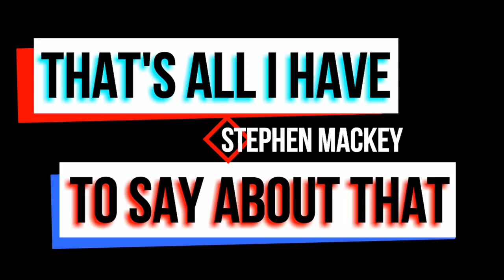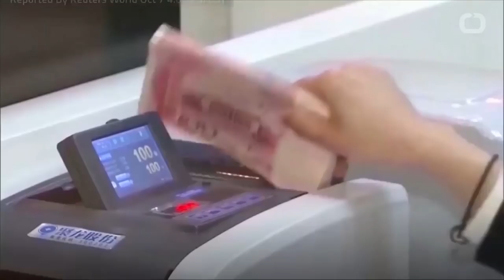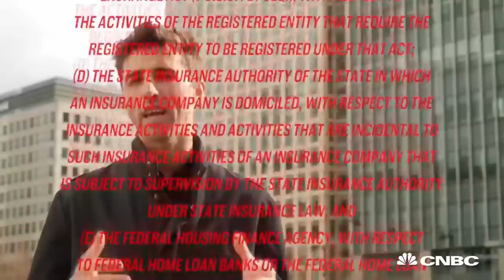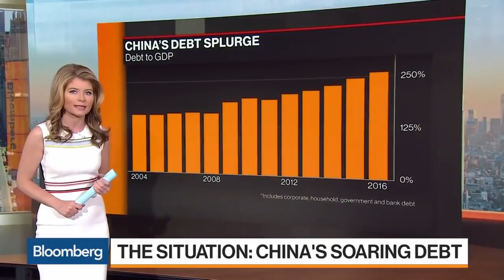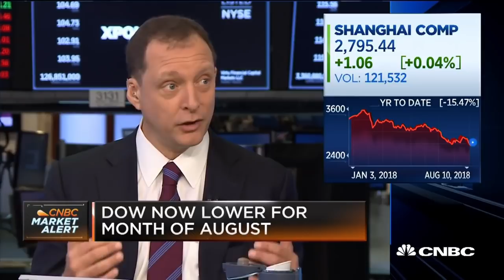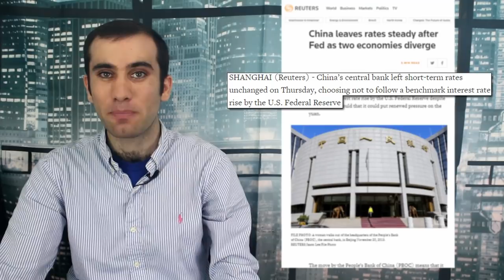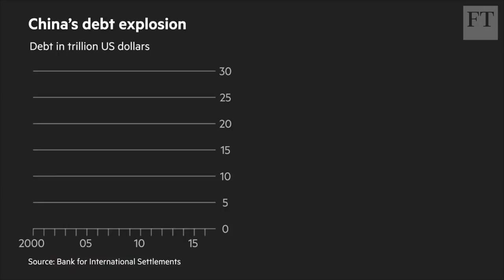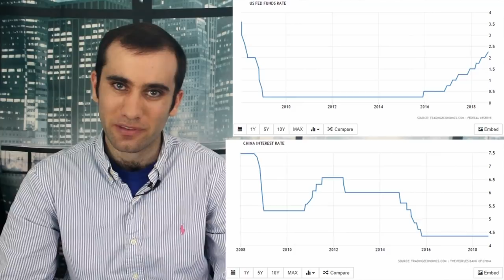Is China Winning the Trade War? Good Question!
Trump and China are escalating a trade war right now. China is entering into the fight with some glaring vulnerabilities. In this episode we look into the People’s Bank of China and see how its reacting to the Chinese economy.